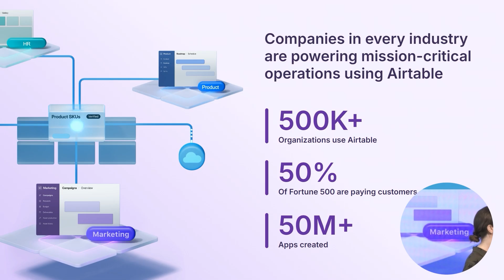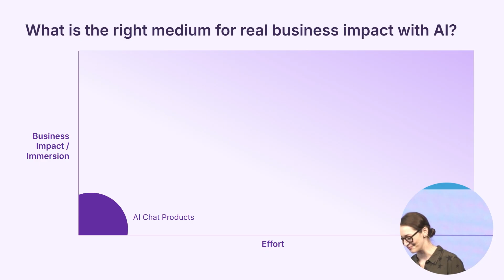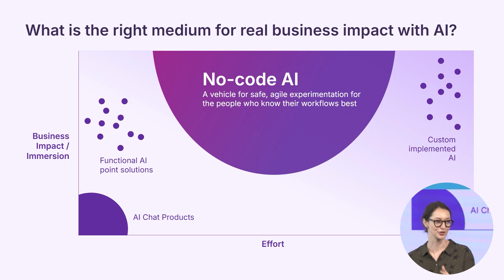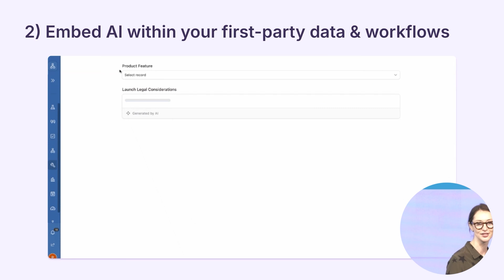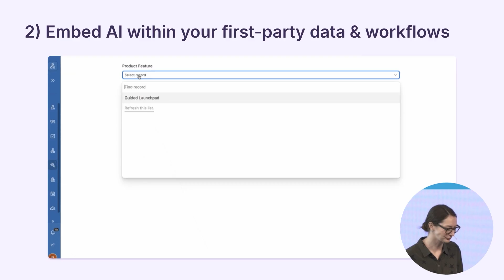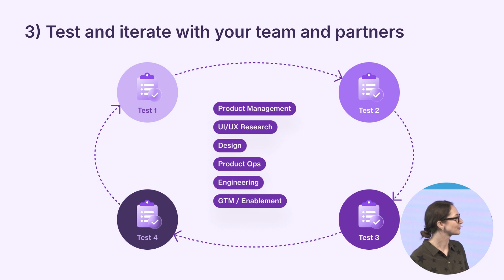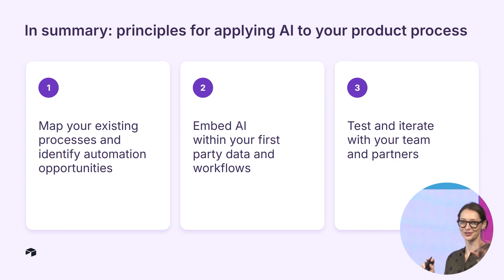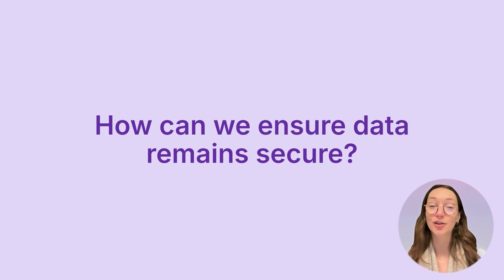How PMs Can Use No-Code and AI to Drive Ops Efficiency | Airtable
For Product Managers, staying competitive isn’t just about shipping features—it’s about driving smarter operations at scale. This session dives into how AI can become a powerful lever in your product and operations strategy. You’ll learn how to identify the highest-impact areas for AI adoption, streamline workflows with no-code solutions, and empower cross-functional teams to move faster with fewer errors.

Timestamps
00:57 - Welcome and Introduction to No Code & AI 🚀
3:00 - How Airtable is Empowering Global Organizations 🌍
4:24 - The Evolution of AI: From Analyzing Tweets to Solving Business Problems 🤖
6:43 - Practical Ways to Integrate AI into Your No Code Apps 💡
9:01 - Using AI to Automate and Enhance Business Operations 🔧
12:26 - Embedding AI within Your Workflows for Maximum Efficiency ⚙️
17:03 - Ensuring Data Security in AI-Driven Solutions 🔒

Kelly leads Core Product and Growth at Airtable, where she’s driven flagship launches like Interfaces and Cobuilder to help teams build powerful no-code and AI-powered workflows. Previously, she led new mobility product development at Uber through the Rides Incubator.

Product School is the leader in Digital Transformation, Product Training, and Coaching. We work with individuals and organizations around the world to accelerate growth. We accelerate careers with our expert-led training and 1:1 coaching. We drive strategic business results, tying training to strategic business initiatives through our proprietary assessment and custom approach. Product School fuels sustainable growth and competitive advantage.